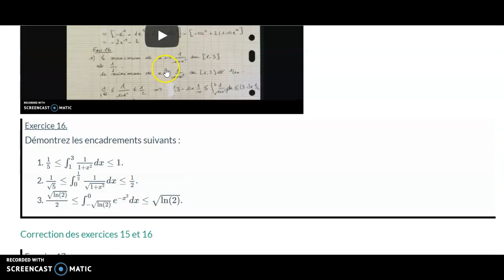exercice16 chap 10